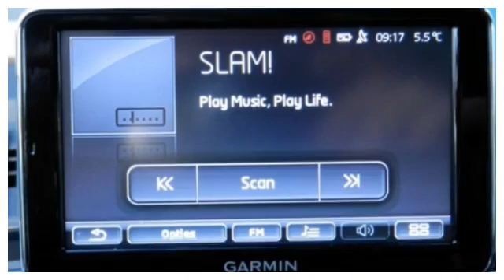Volkswagen up! 1.0 High Up! BlueMotion / Navigatie / Cruise contr